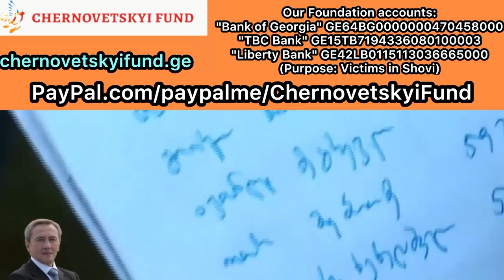Grief always unites God's people! - ChernovetskyiFund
Grief always unites God's people!

If you want to lend a helping hand to someone in need, make a donation today on our website. Every penny counts and is aid to those affected by a terrible disaster.

We have already helped thousands of the underprivileged with your support! Let's also support this family! And who knows, someday we might need help from strangers ourselves, as life is so unpredictable!